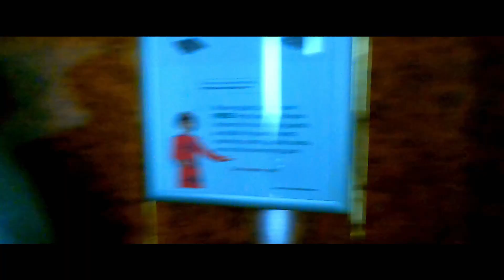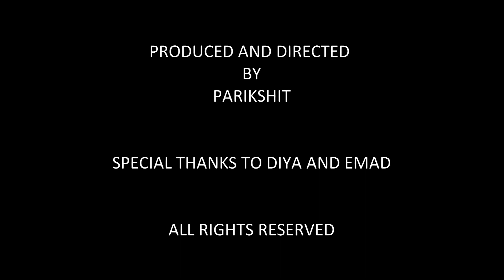PORT SUDAN PART I : PARIKSHIT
PORT SUDAN  is a port city in eastern Sudan and capital of the state of Red Sea. It is located in Red Sea and it is recognized as Sudan's main seaport. Port Sudan was built between 1905 and 1909 by the administration of Anglo-Egyptian Sudan to replace Suakin (We will see Suakin in Part II).
An oil pipeline was built between the port and Khartoum in 1977.
The population consists mainly of Sudanese Arabs, Beja people, Asian and European minorities.

Part II coming very soon.

A special thanks to Mr Emad and Mr Diya for making this video possible and my always loving PSR team.

Please support us and we are trying to show a lot of unseen part of the world as much we will reach.